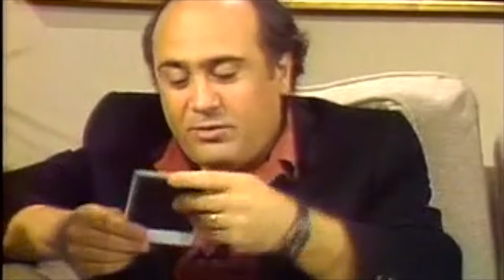Danny DiVito..so in love with his little girl! Misses his New Jersey days.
My colleague, Tom Cottle is the interviewer.  Danny is very thoughtful in this interview.  I think you will enjoy it!
Danny gained prominence for his portrayal of the taxi dispatcher Louie De Palma in the television series Taxi (1978–1983), which won him a Golden Globe and an Emmy.
A major film star, he is known for his roles in Tin Men, Throw Momma from the Train, One Flew Over the Cuckoo's Nest, Ruthless People, Man on the Moon, Terms of Endearment, Romancing the Stone, Twins, Batman Returns, Look Who's Talking Now, Big Fish, Other People's Money, Get Shorty, Be Cool, and L.A. Confidential and for his voiceover in such films as Space Jam, Hercules and The Lorax.
DeVito and Michael Shamberg founded Jersey Films. Soon afterwards, Stacey Sher became an equal partner. The production company is known for films such as Pulp Fiction, Garden State, and Freedom Writers. DeVito also owns Jersey Television, which produced the Comedy Central series Reno 911!. DeVito and wife Rhea Perlman starred together in his 1996 film Matilda, based on Roald Dahl's children's novel. DeVito was also one of the producers nominated for an Academy Award for Best Picture for Erin Brockovich.

He currently stars as Frank Reynolds on the FX and FXX sitcom It's Always Sunny in Philadelphia. He directs, produces and appears in graphic, short, horror films for his Internet venture The Blood Factory.